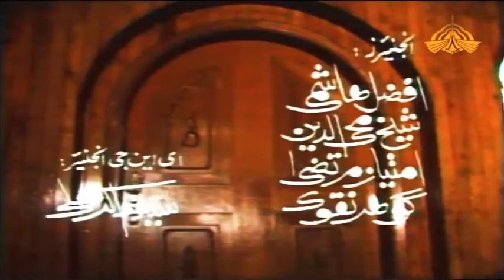Tanhaiyan | OST | Redo | Opening & Closing Theme Music | Shehnaz Sheikh | Marina Khan | 1986 | PTV